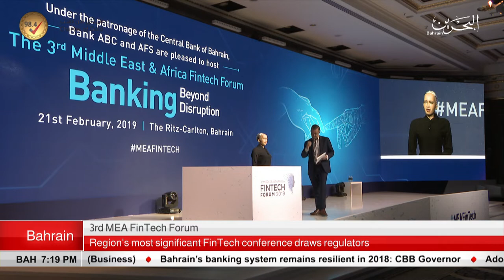BAHRAIN NEWS CENTER : ENGLISH NEWS 21-02-2019